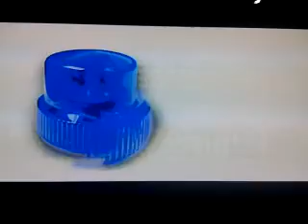GMM THEATRE ident and Continuity 3rd December 2012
0:00 Ident
0:05 schedule (Chevrolet Sonic a special sponsor)
0:35 end ident